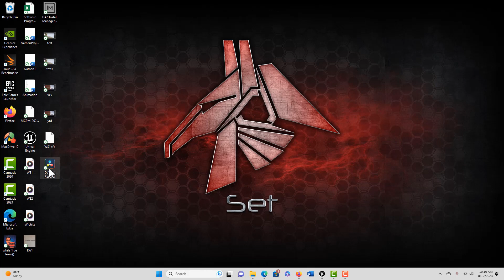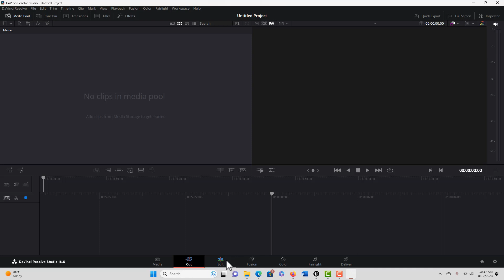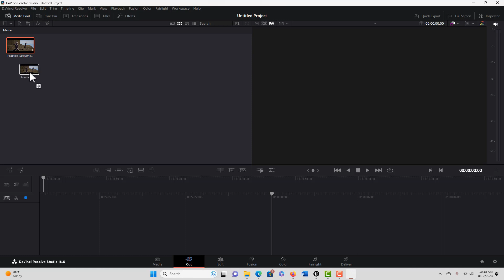Importing an .EXR Image Sequence into DaVinci Resolve 18.5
Quick look at how to import an .exr sequence into DaVinci Resolve 18.5.
This applies to many 3D programs such as Unreal, LightWave, Maya, etc..